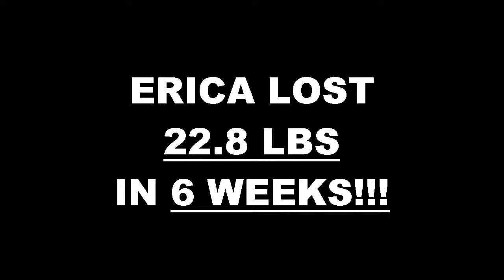North Dallas TX Weight Loss Fitness 6 Week Challenge Results - Erica Fuentes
We will now check the result of Erica's 6 week weight loss challenge!